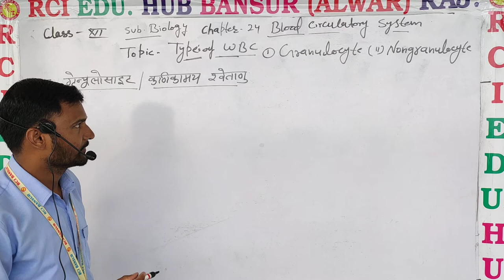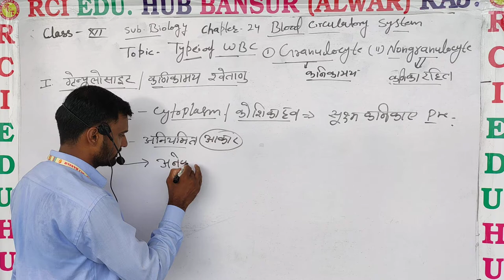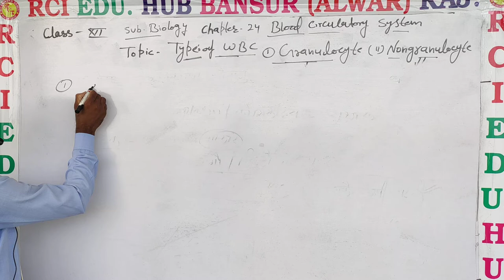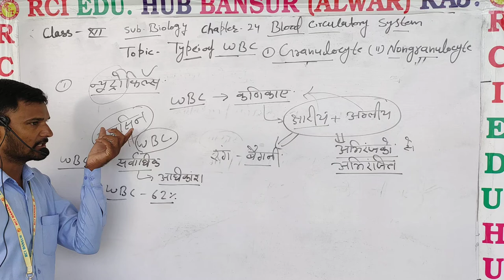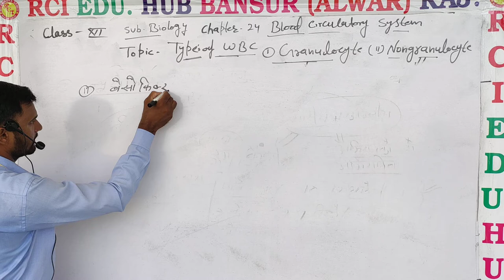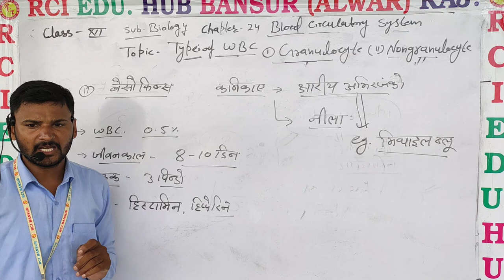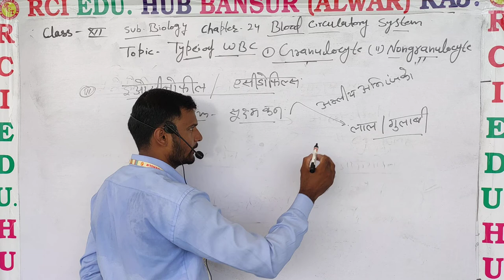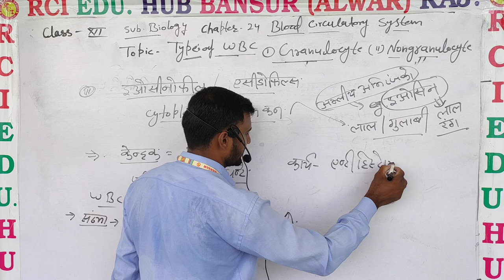12bio ch24 Granulocyte WBC by ASY sir llRci Edu. Hub Bansur Alwar Raj.